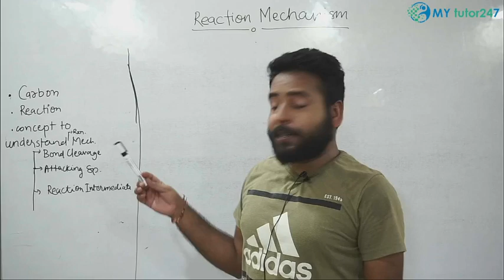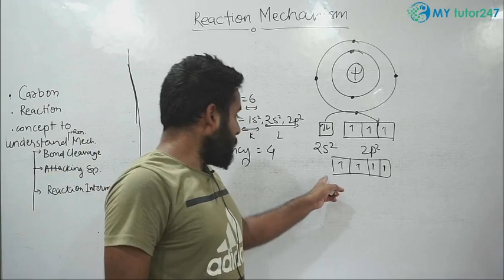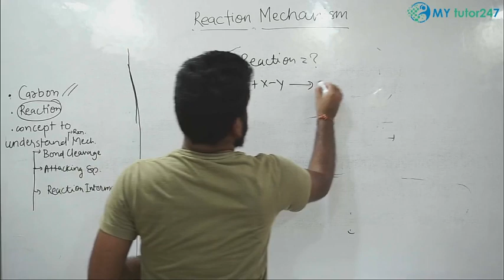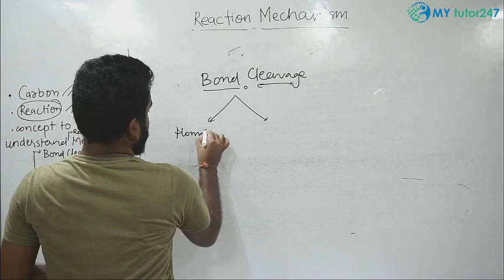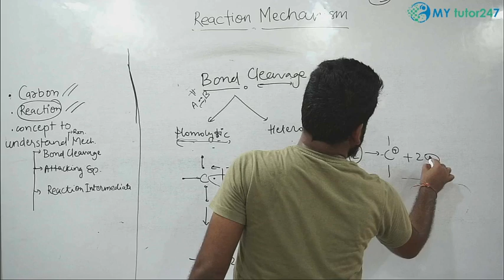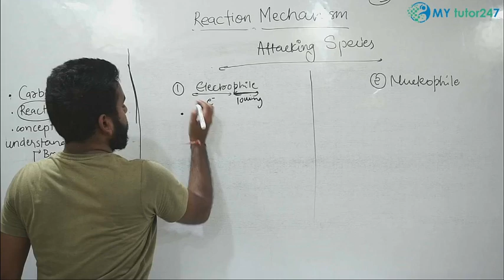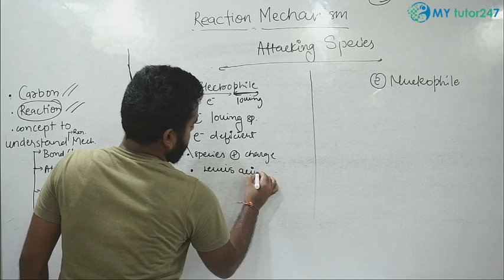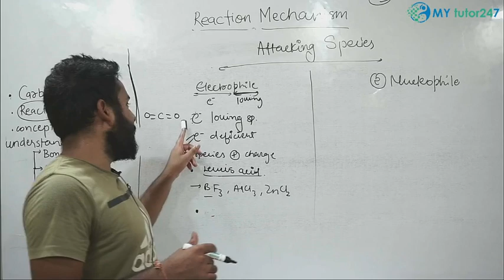Organic Chemistry | Reaction Mechanism 01 | NEET 2021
My Tutor247 NEET brings you another interesting Chemistry session to prepare you for NEET 2021. In this session, Abhishek sir will be discussing Reaction Mechanism, NEET important questions from Organic Chemistry and tips & tricks to solve questions and will help you revise the topic according to NEET 2021. Watch this video to know some of the best practices to follow to crack NEET. For students who wish to get into graduate and postgraduate medical courses such as MBBS, MD, MS and dental courses such as BDS, MDS in government or private medical colleges and dental colleges, they have to undergo The National Eligibility cum Entrance Test (NEET). The NEET syllabus entails three main subjects - Physics, Chemistry and Biology. The NEET examination is of 720 marks out of which Physics and Chemistry is of 180 marks each and Biology is of 360 marks.

In chemistry, a reaction mechanism is the step by step sequence of elementary reactions by which overall chemical change occurs.

A chemical mechanism is a theoretical conjecture that tries to describe in detail what takes place at each stage of an overall chemical reaction. The detailed steps of a reaction are not observable in most cases. The conjectured mechanism is chosen because it is thermodynamically feasible, and has experimental support in isolated intermediates (see next section) or other quantitative and qualitative characteristics of the reaction. It also describes each reactive intermediate, activated complex, and transition state, and which bonds are broken (and in what order), and which bonds are formed (and in what order). A complete mechanism must also explain the reason for the reactants and catalyst used, the stereochemistry observed in reactants and products, all products formed and the amount of each.
SN2 reaction mechanism. Note the negatively charged transition state in brackets in which the central carbon atom in question shows five bonds, an unstable condition.

The electron or arrow pushing method is often used in illustrating a reaction mechanism; for example, see the illustration of the mechanism for benzoin condensation in the following examples section.

A reaction mechanism must also account for the order in which molecules react. Often what appears to be a single-step conversion is in fact a multistep reaction.

NEET : Reaction Mechanism Organic chemistry
NEET 2021
NEET CRACK
neet drop
neet course
neet doubts
neet cut off
neet strategy
how to crack neet
neet CHEMISTRY